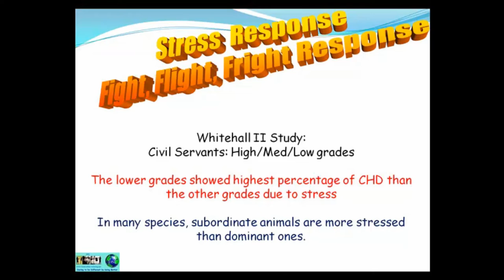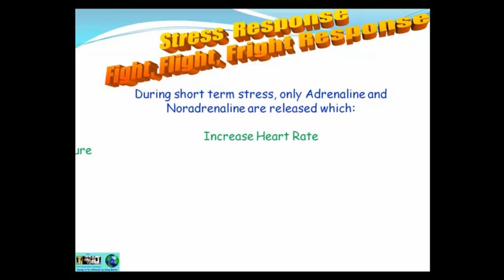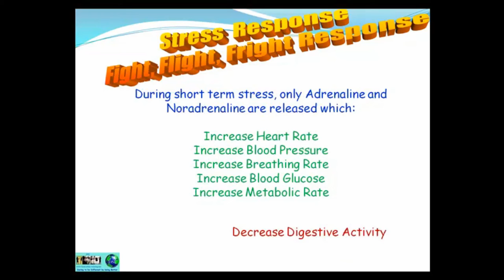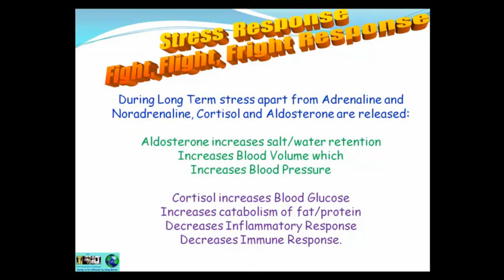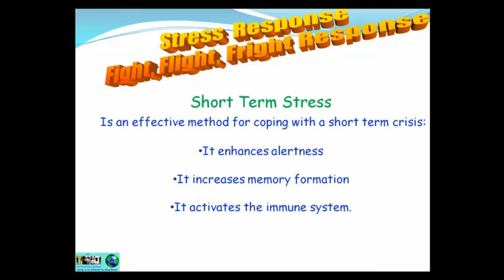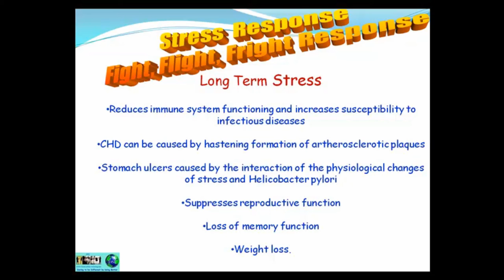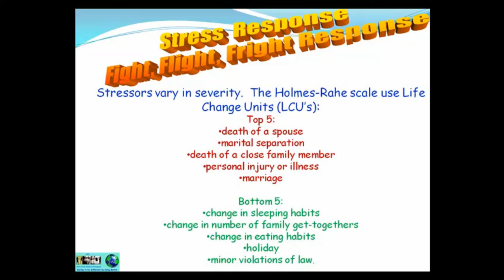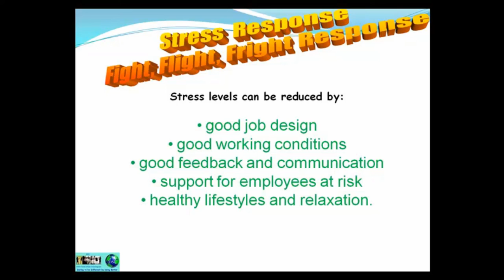Level 2 Award in Health and Safety in the Workplace V7